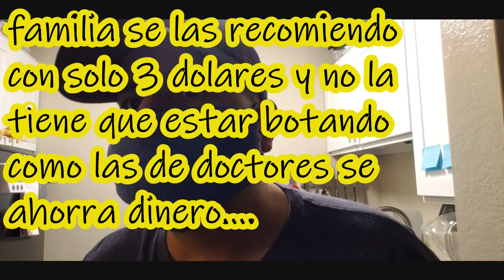COMO HICE MI MASCARILLA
UN ABRAZO LOS QUIERO MUCHO Y NOS VEREMOS EN LA PROXIMA
QUE DIOS ME LOS BENDIGA.